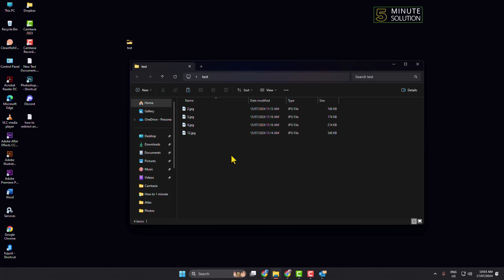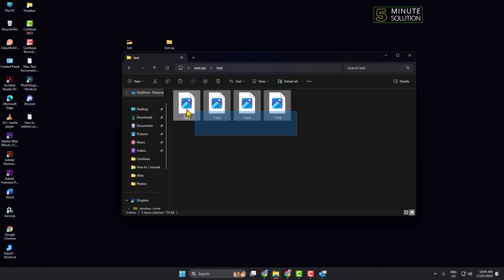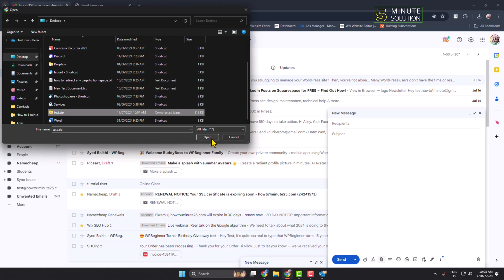How to Send Entire Folders via Gmail (Quick & Easy)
Knowing how to attach a folder to an email instead of manually attaching individual files saves you lots of time.

Video Parts:
0:00 Info & Intro
0:21 Open Folder
1:02 Compress Folder
1:47 open Gmail
2:32 Ending & Outro